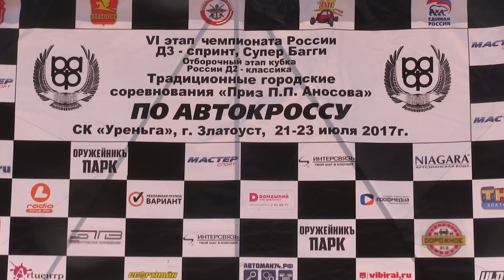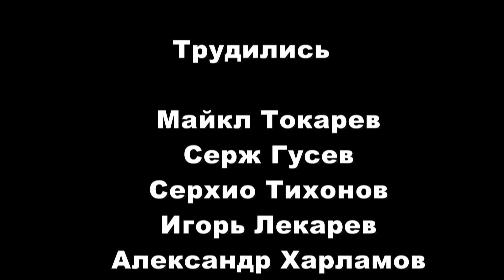VI этап ЧР по автокроссу Златоуст 21 230717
Этап чемпионата России по автокроссу в зачётах "Д3-спринт" и "Супер-багги" в Златоусте.